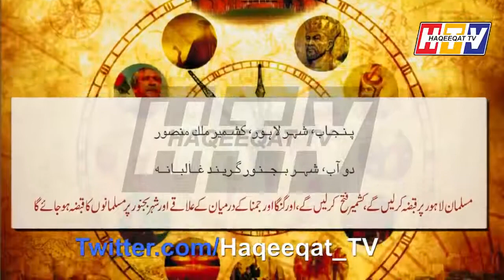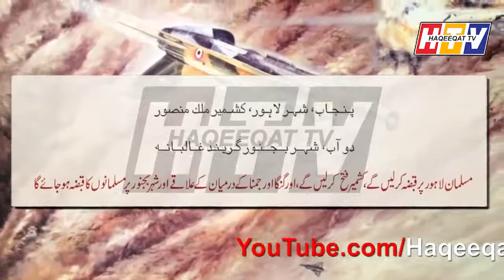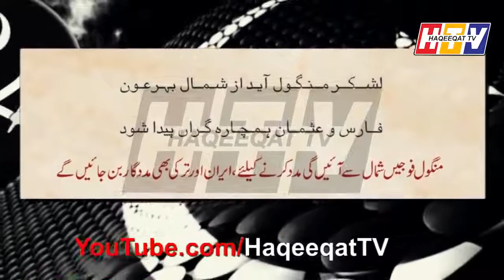Predictions About India Pakistan Ganga and Yamuna River By Naimatullah Shah Wali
Haqeeqat TV channel is created for information about Pakistan In Rare manner.